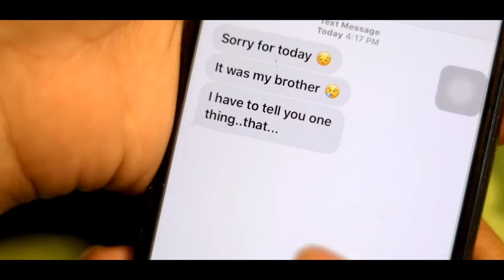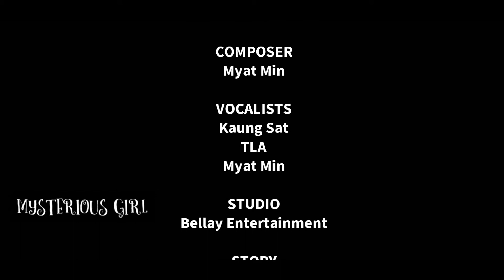Mar Yar Myar Tae Kg Ma Lay (မာယာများတဲ့ကောင်မလေး) official music video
Featuring Kaung Sat, TLA, Myat Min, Hein Min Zaw, TLA Photography, Bellay Entertainment.